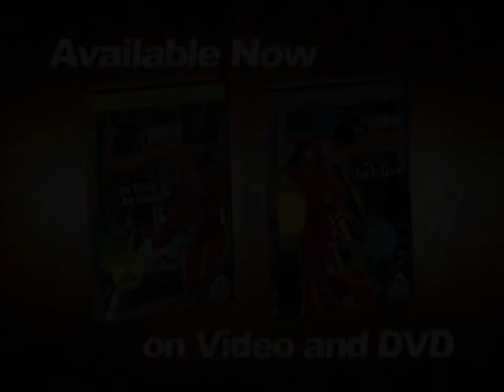Sterling Entertainment/UAV DIC Home Video Promos (1)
Various DIC promos for many different releases, seen on both VHS and DVD:

○ Care Bears
○ The Wizard of Oz
○ Sylvanian Families
○ Heathcliff
○ Old MacDonald's Sing-a-Long Farm
○ Gadget Boy
○ Bump in the Night
○ The Adventures of Super Mario Bros. 3
○ The Wacky World of Tex Avery
○ The Littles
○ Wish Kid
○ Where on Earth is Carmen Sandiego?